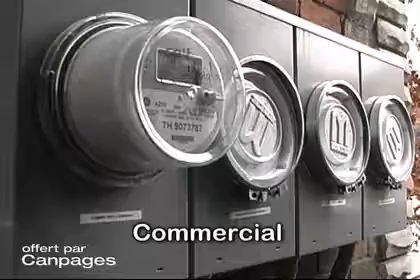Péladeau Électrique Inc - (514)260-1566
Péladeau Électrique Inc
220 rue Houde , La Prairie, QC, J5R3B5